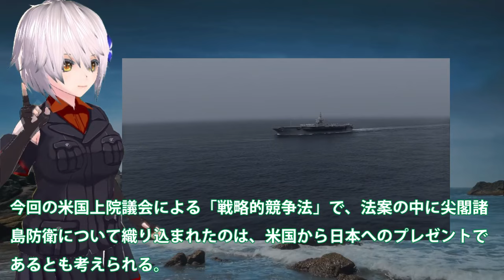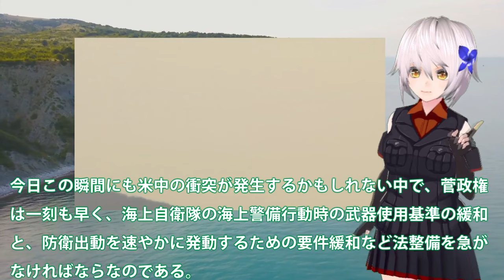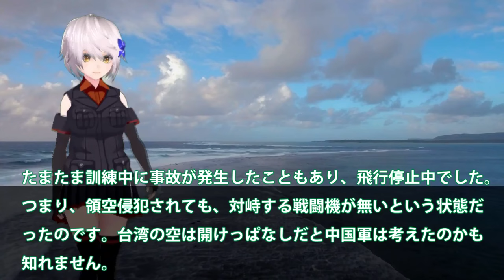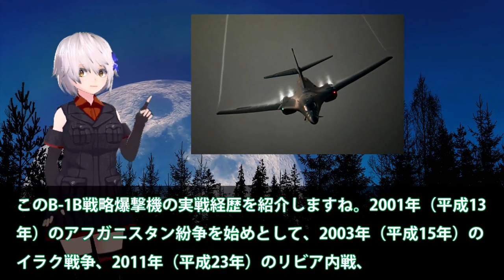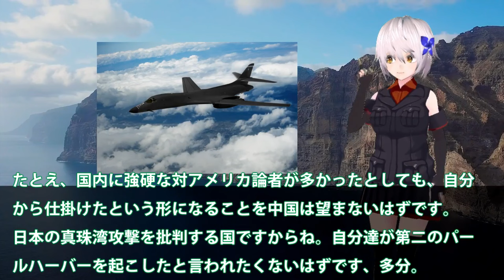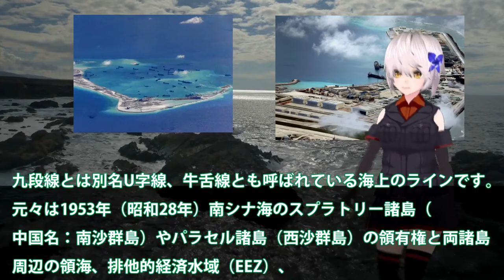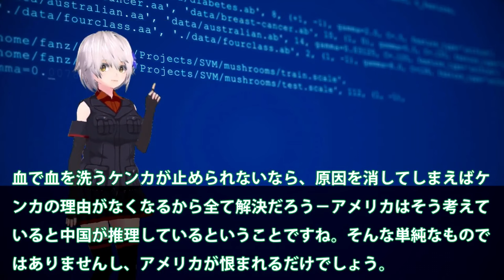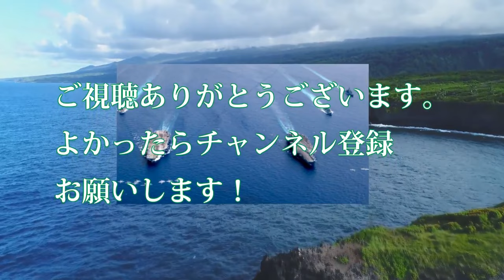【ゆっくり解説】アジア情勢 米国議会上院が超党派で尖閣諸島防衛義務を表明【軍事スペシャル・特集】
111米国議会上院が超党派で尖閣諸島防衛義務を表明！日米強固の今中国の対応・・・尖閣や台湾のこれからは？

112米空軍B1B戦略爆撃機が東シナ海から侵入か！中国に警告大統領選挙間近の今に？台湾防空網侵入への対抗処置に・・・

113南シナ海人工島が大爆発か！クワッド多国籍軍が航行の自由作戦？緊急警告を中国専門家が政府へだが・・・